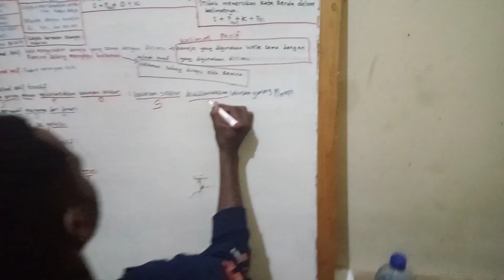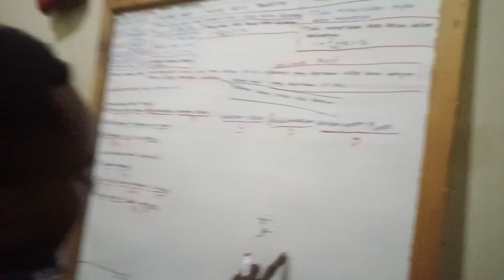BAHASA INDONESIA: CARA MENGUBAH KALIMAT AKTIF MENJADI KALIMAT PASIF oleh Welle Telenggen